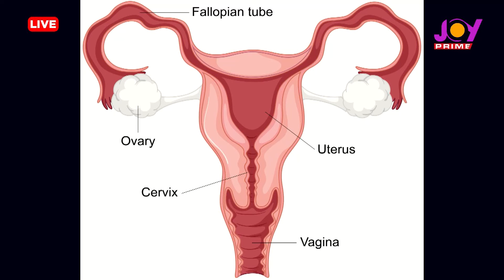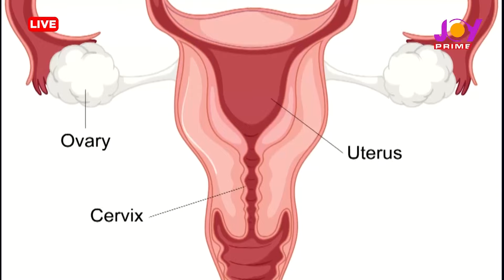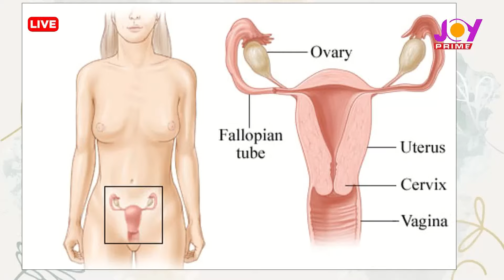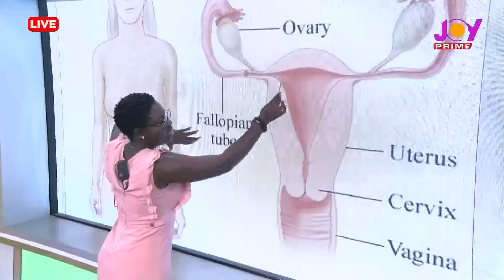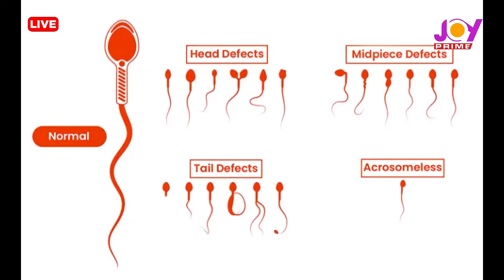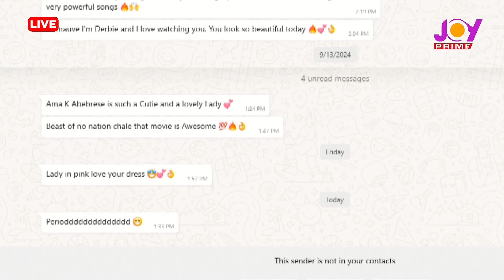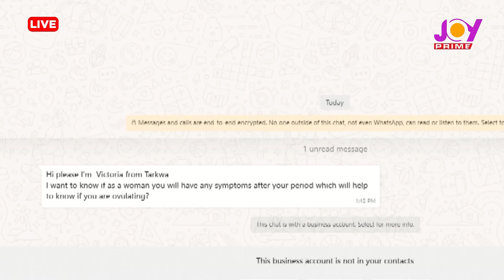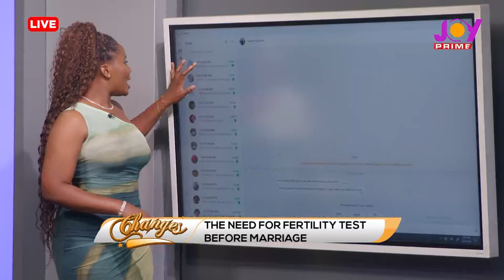You can test your fertility level if you have regular s*x within the year without contraceptives